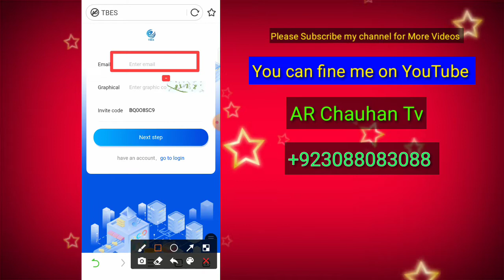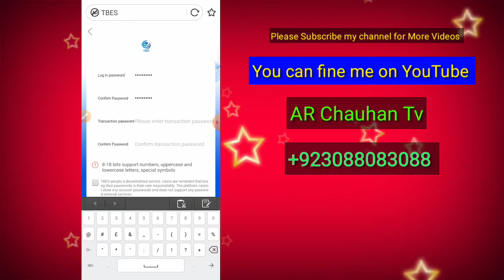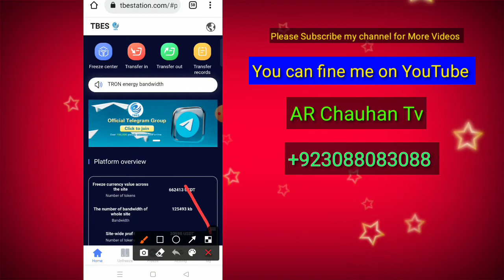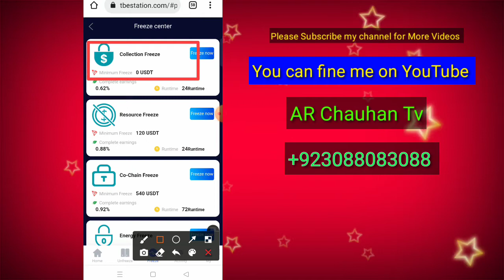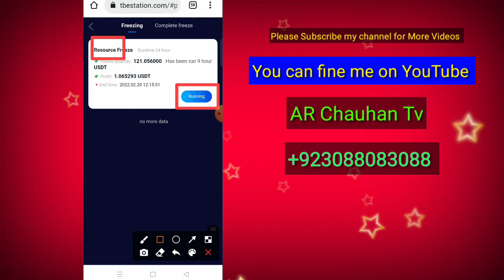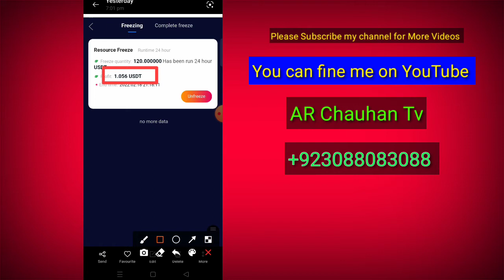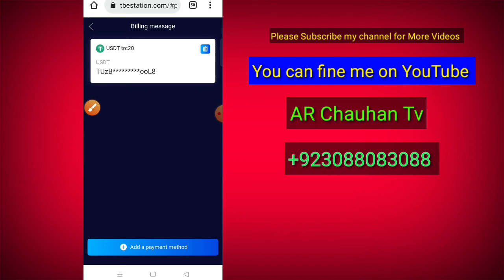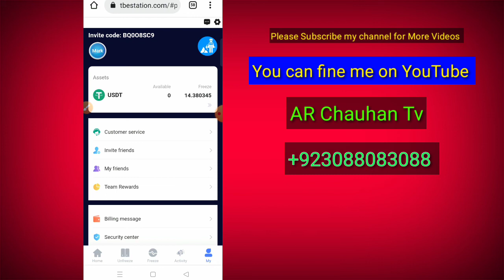Tbes all working details / First part. How to earn more & More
# TBEs
# 100% legit website
# How to earn free in Pakistan
# How to work on Tbes
Online free earning
Easy Earning
Online earning in Pakistan
Trx/ usdt Free earning